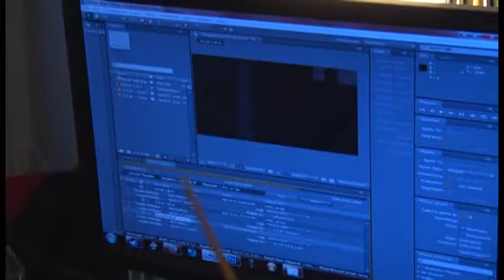Film Students at CNA make final films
Film and video production students at College of the North Atlantic in Stephenville are shooting and editing their final films for the year.